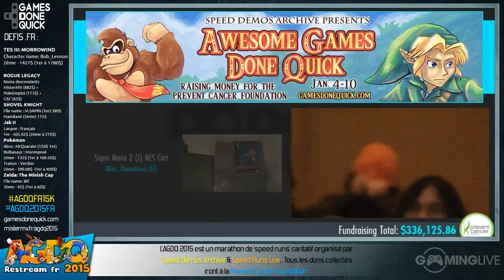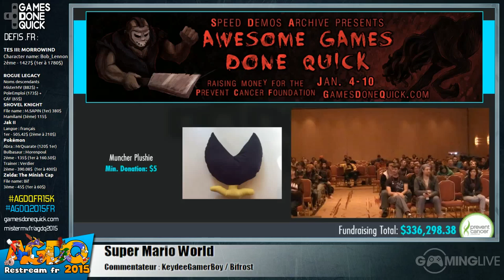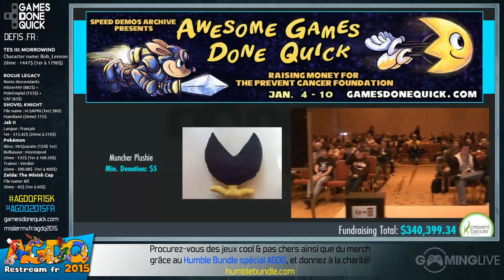Super Mario World - [AGDQ 2015] Restream FR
Speedrun de Super Mario World lors du restream FR de l'AGDQ 2015
Commentateurs : Bifrost & KeydeeGamerBoy

Runners : linkdeaddx2, greendeathflavor, xpaco5 & xsvArea51

Début du speedrun : 00:09:49